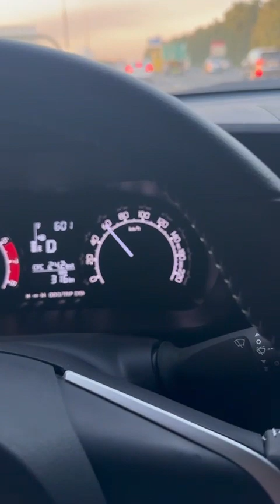Home To Office Vlog 🏬